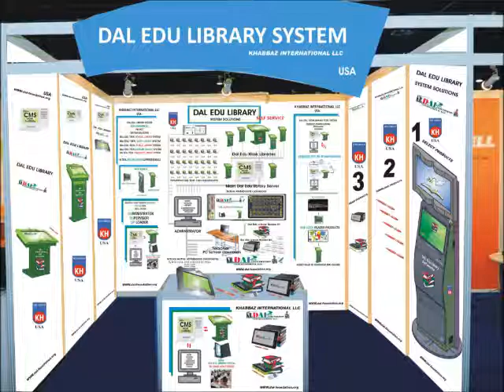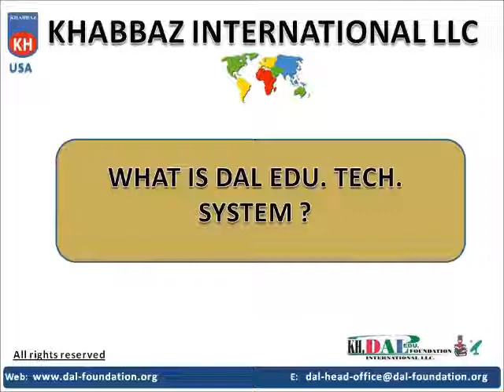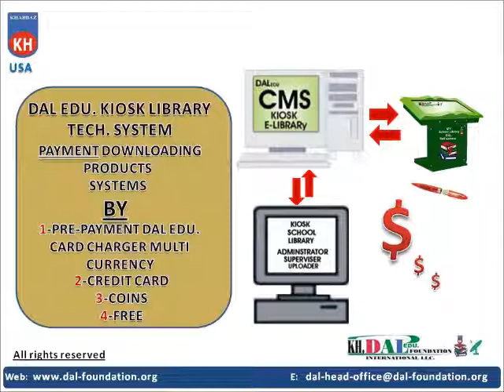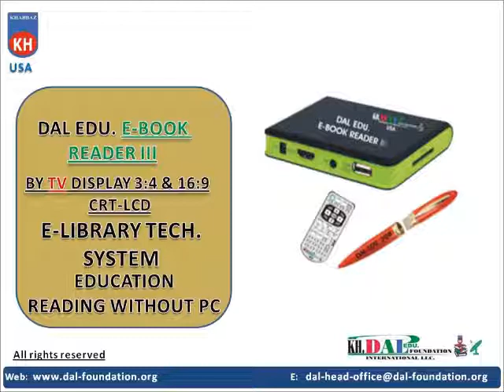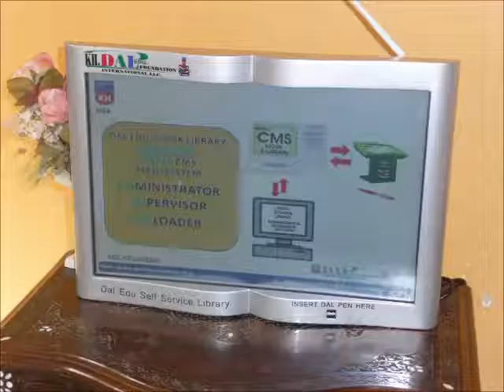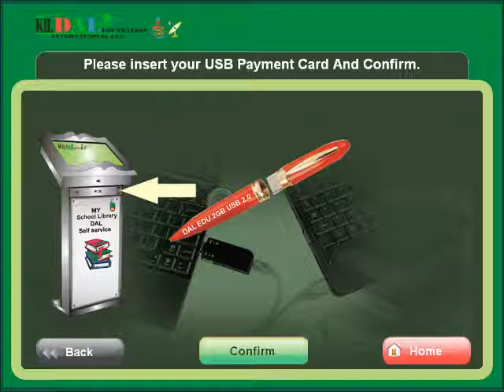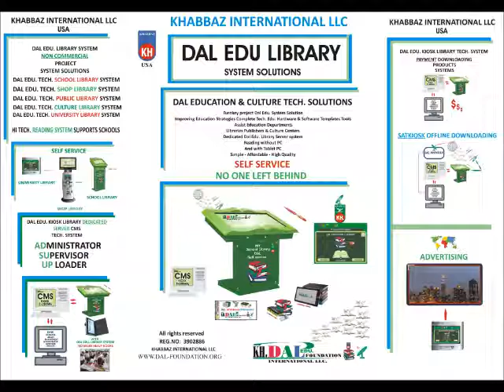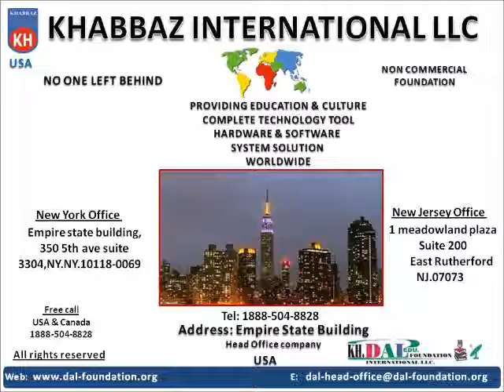Dal education self service school library system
school library system